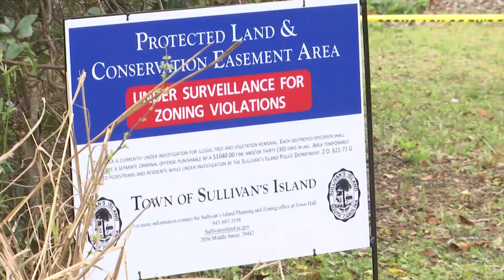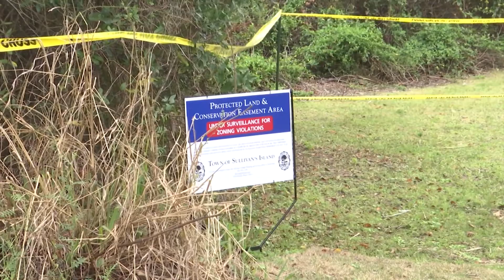Sullivan's Island Leaders Discuss Latest in Maritime Forest Cutting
Town officials say those responsible could face a felony and up to 10 years in prison.